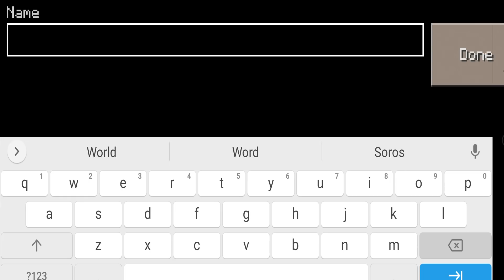Craftsman - ONLINE MULTIPLAYER SURVIVAL Part 1 || Craftsman Survival SERVER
Building craft
Mcpe